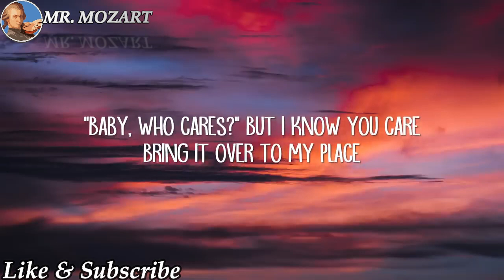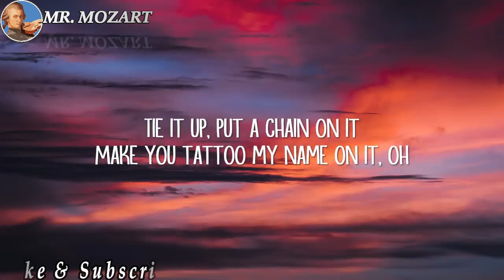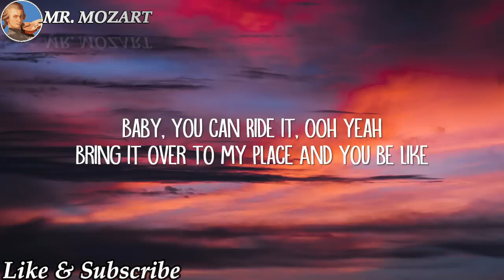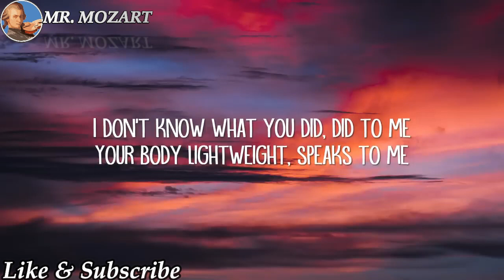Chris Brown - Under The Influence (Lyrics)